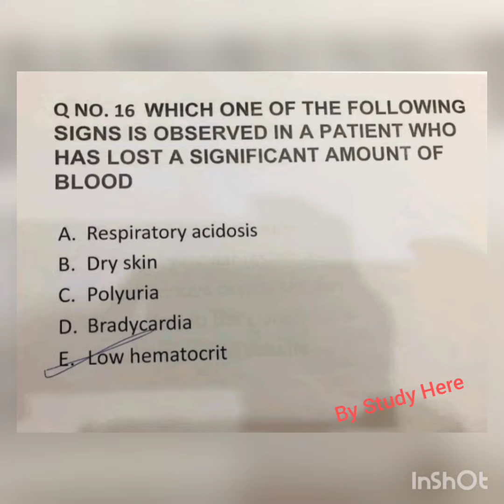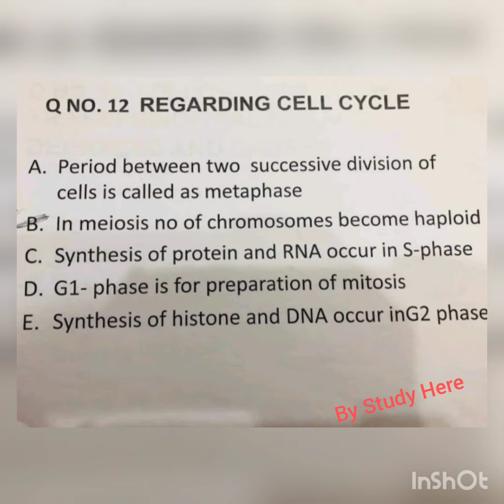Past Papers Mcqs or BCQs (part One) Physiology for medical students.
BCQS or MCQS related to.
Respiration
Nervous system
Haemoglobin
Blood
Cell cycle
Heart
by study here